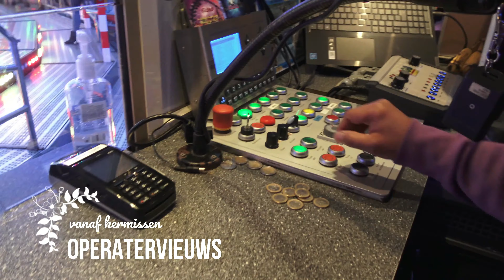Onride Reactor Boesveld (Heavy-Rotation/MoonDance Technical Park) 4K